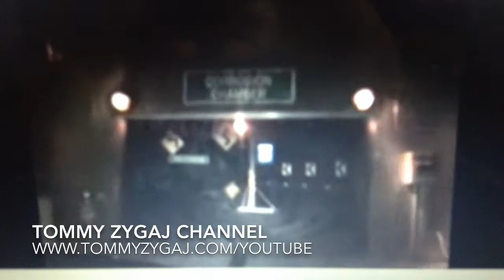Fievel others ride test track